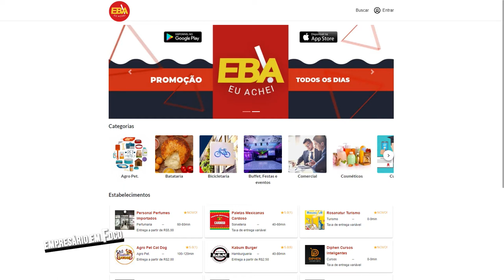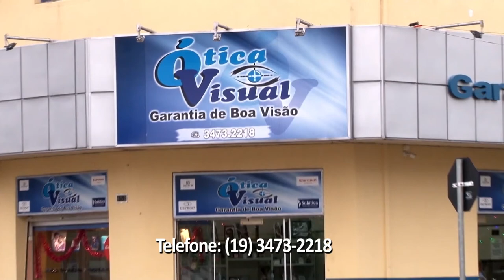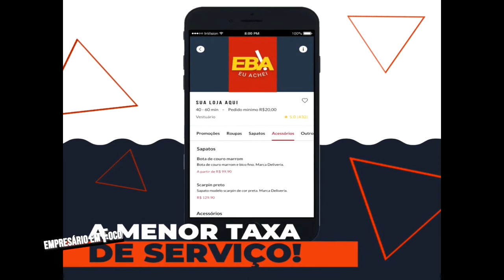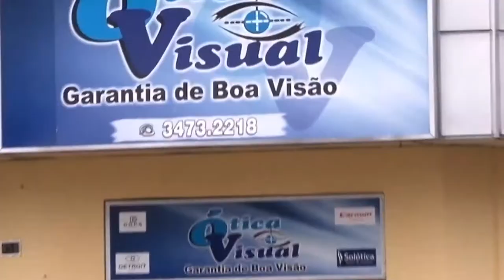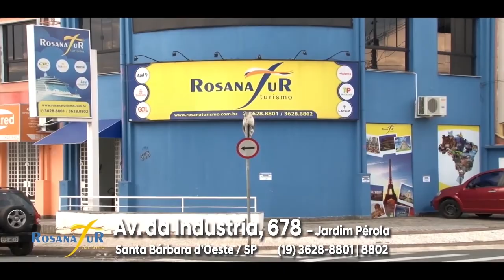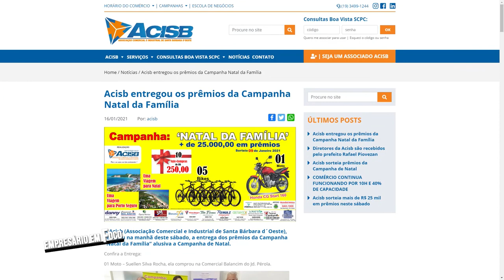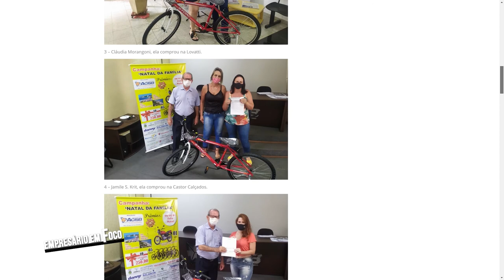Programa Empresário em Foco PGM052 - GPOX AUDITORIA